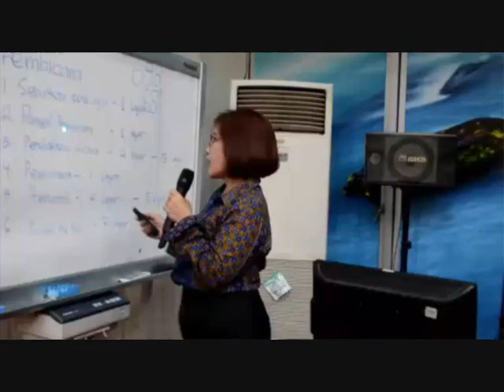Rotua Dewi - Angkatan 1985, Kontestan Lomba Karaoke Milad Ke-2 Ikatisa31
Milad ke-2 Ikatan Alumni SMAN 31 Jakarta